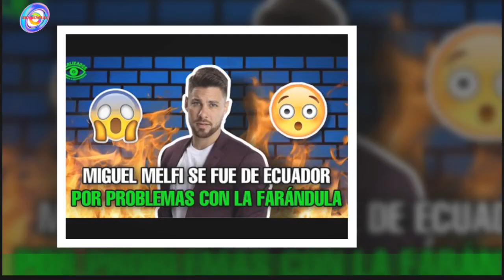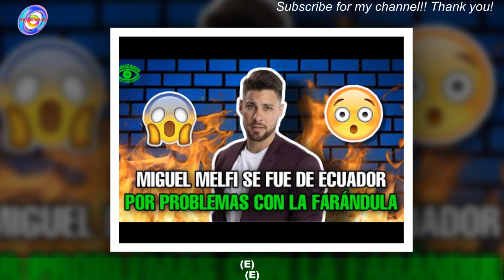Jonathan Estrada ofrece detalles de la boda eclesiástica con Dayanara Peralta y una revelación sobr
Jonathan Estrada ofrece detalles de la boda eclesiástica con Dayanara Peralta y  una revelación sobre la posibilidad de convertirse en padres ¿Cuándo se casan?
noptimize/noptimizeDespués de haber contraído matrimonio civil el 30 de enero de 2021 Dayanara Peralta y Jonathan Estrada se volverán a dar el “Sí,acepto” frente a los ojos de Dios. La pareja está encaminada en los preparativos de la boda que será en el 2023 en Guayaquil.